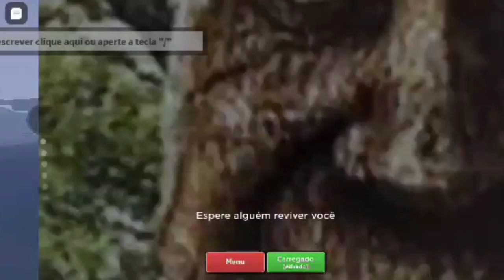LEPITOSPIROZE KKKKKK NAO SEI SE ESCREVE ASSIM KKKKKKKKKKKKKKKKKKKKK!🤣 (FT: Zoom) Evade Roblox (+18)